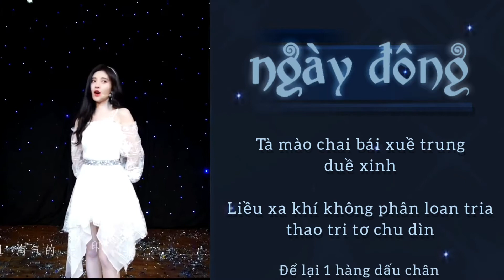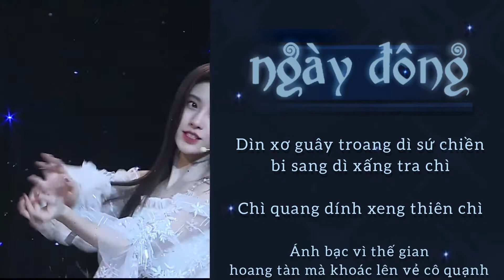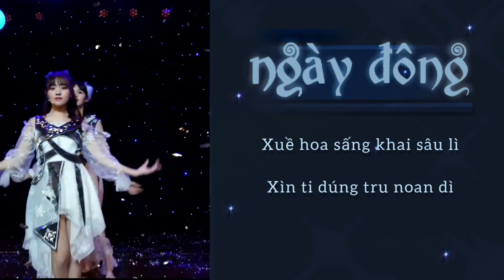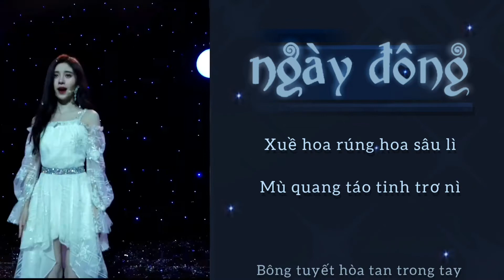( Phiên âm tiếng việt ) Ngày Đông - SNH48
🍃Video edit by Ying ZhaoLi🍃

🍑Vui lòng ko Reup🍑